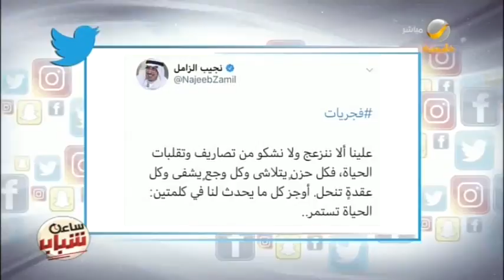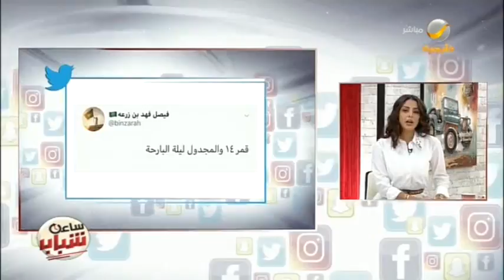جولة بين أبرز التغريدات التي حازت على اهتمام الشباب